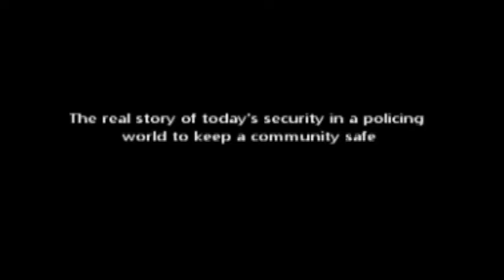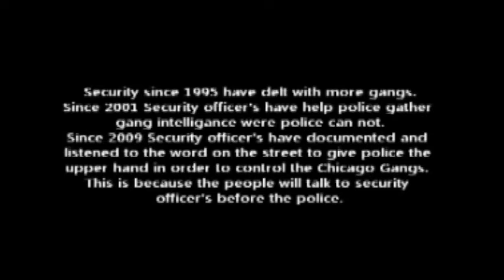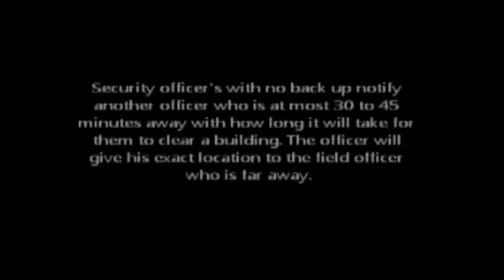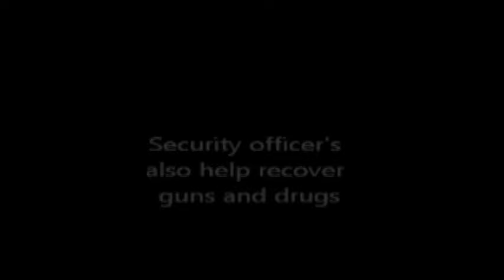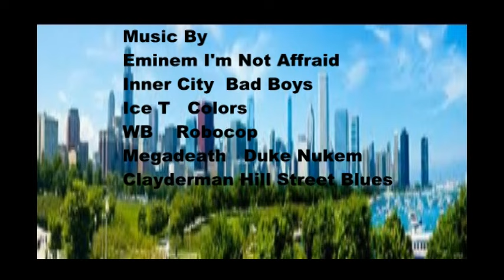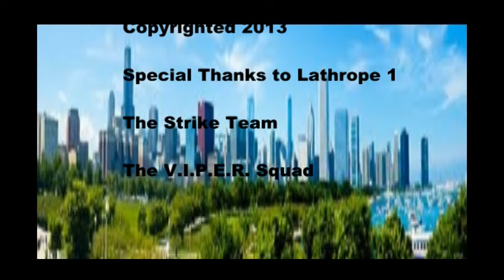True Blue what true security work is about